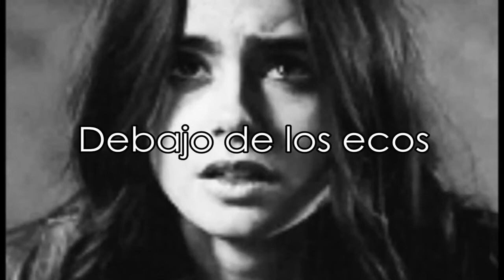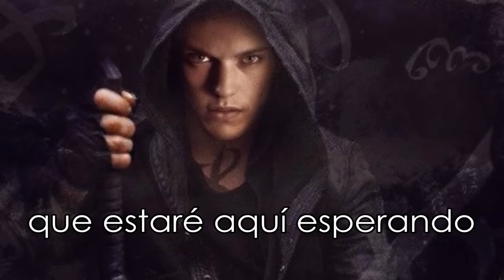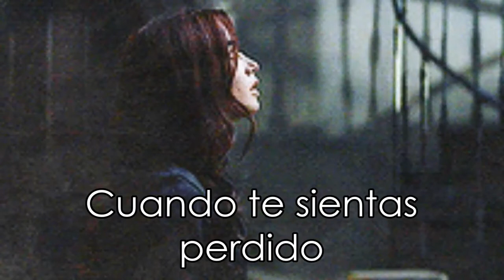When The Darkeness Comes -Subtitulada- ||Clary&Jace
esa hermosa canción de Colbie Caillat es parte del soundtrack de 'Cazadores De Sombras:COB'' :33 Es una de mis favoritas ♥